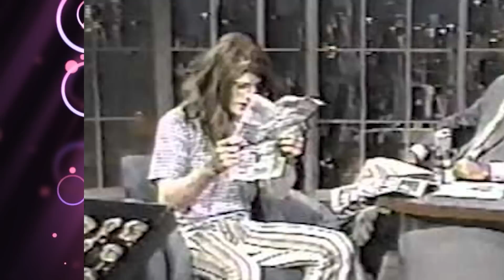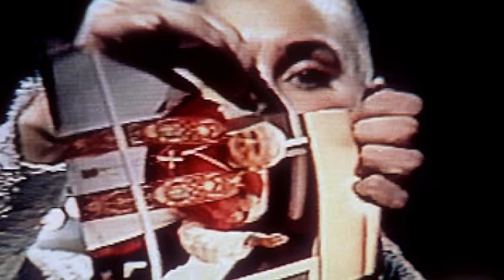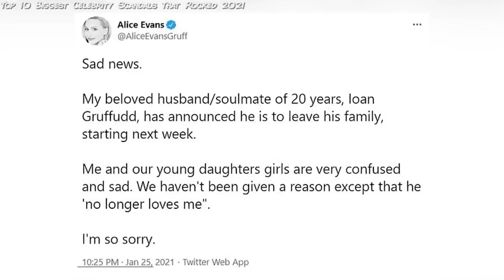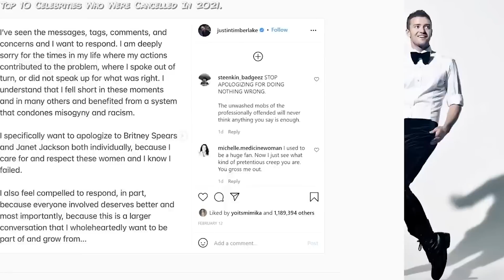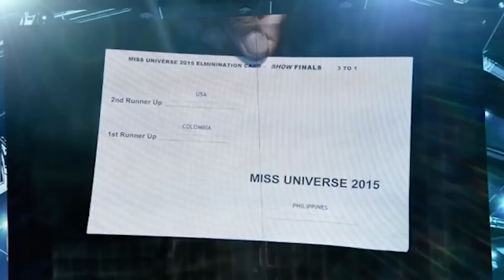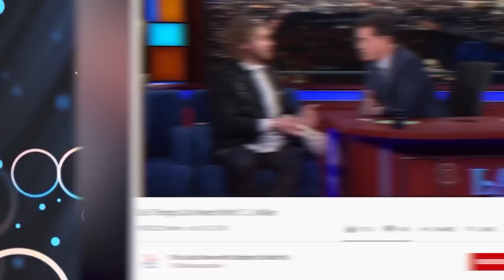Top 10 Celebrities Who Destroyed Their Career In 2023 So Far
Today, we'll be looking at the Top 10 Celebrities Who Destroyed Their Career In 2023 So Far. Fame and fortune come with enormous responsibilities, and this countdown serves as a cautionary tale for both celebrities and fans alike. From social media disasters to public feuds, our list reveals the shocking incidents that left the industry and fans in disbelief. Join us as we dive deep into the shocking stories of these celebrities whose actions have led to the downfall of their careers they never saw coming. So sit back, relax, and let's get into it, here on Beyond The Screen!

Edited By:
Garreth Arenburg-Duchesne